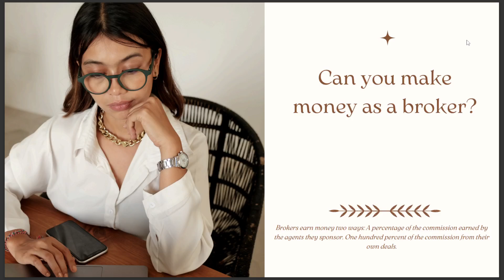CAN YOU MAKE MONEY AS A BROKER 2024